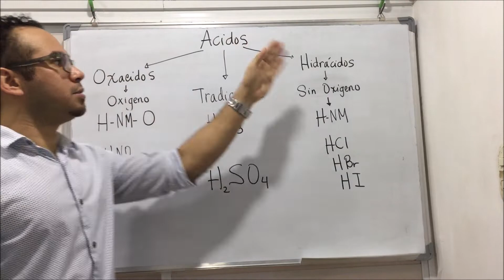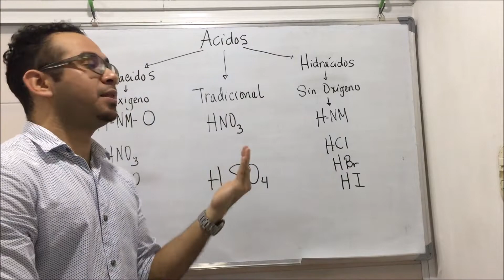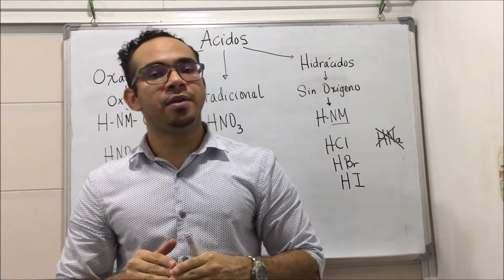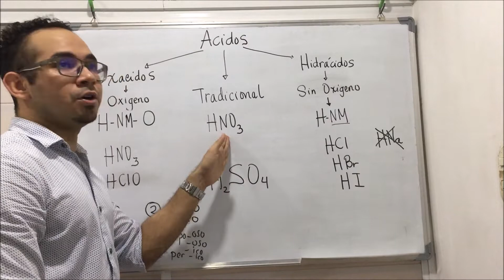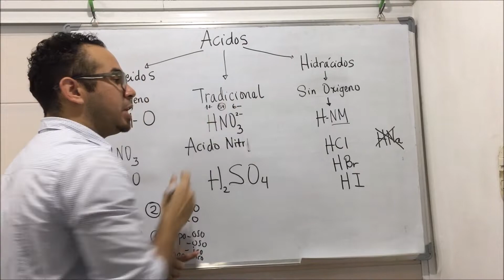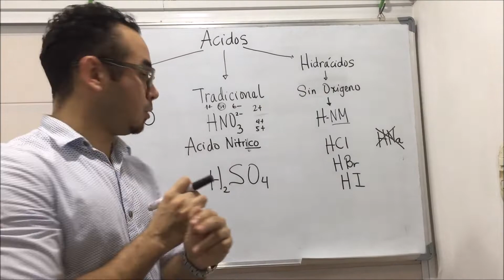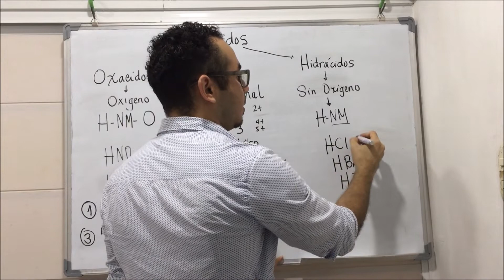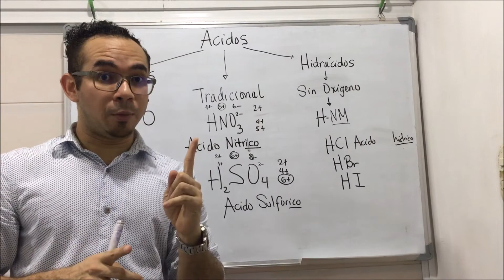NOMENCLATURA DE ACIDOS INORGANICOS PARTE 1- Química Profe Germán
Bienvenidos a esta nueva forma de aprender.
En este video seguiremos trabajando con unos compuestos importantes en la química inorgánica como lo son los ÁCIDOS , aprenderemos a nombrar una parte en las nomenclaturas existentes.
Es importante recordar siempre todo lo que tiene que ver con los tipos de Nomenclaturas: Sistematica, Tradicional y Stock para poder ir mucho más rápido en el desarrollo de este tema.